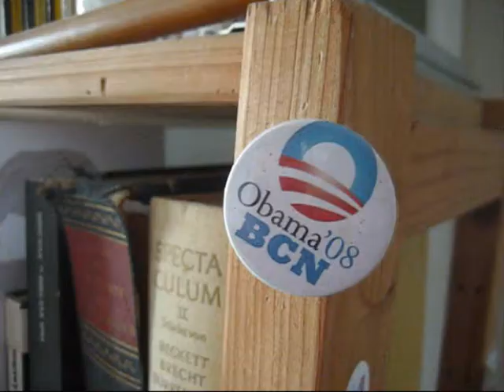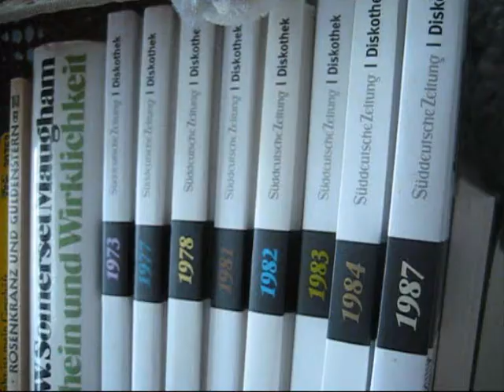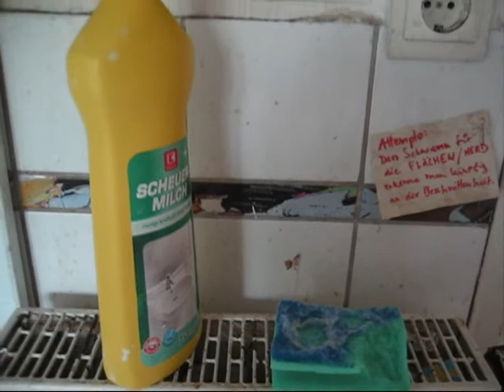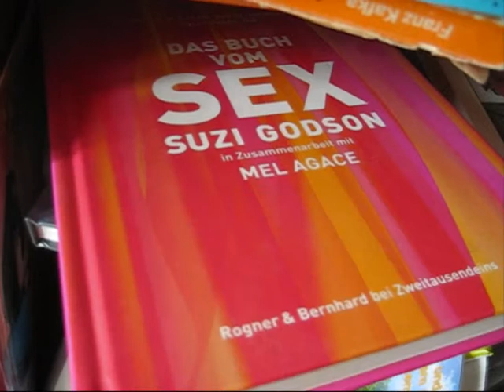Glory Days, dirty flat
Upload vom 26. Aug '14. Alex, Delphi, Maria, Niklas, Béla, Isolde, Hannah/Danielle, Nils.